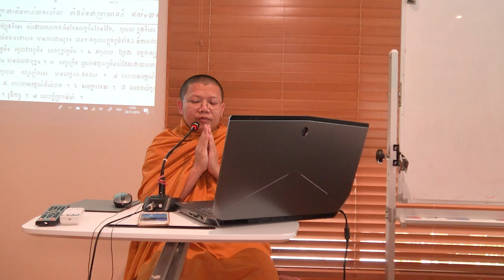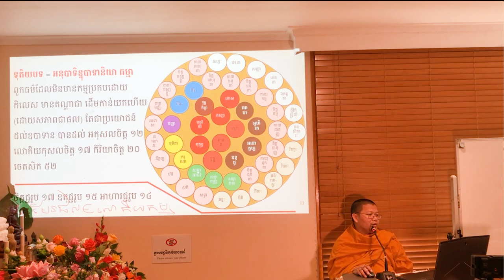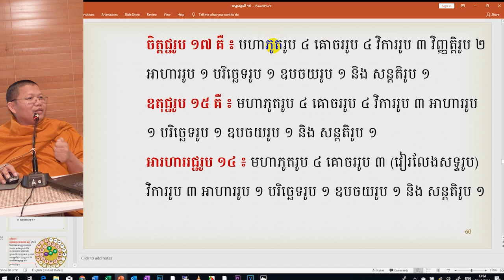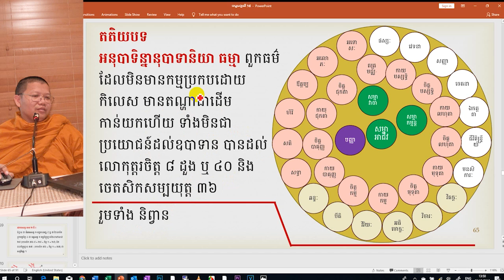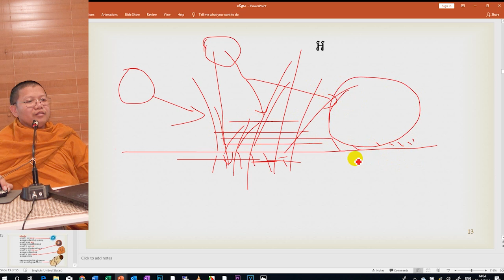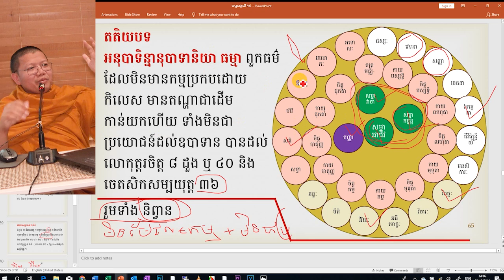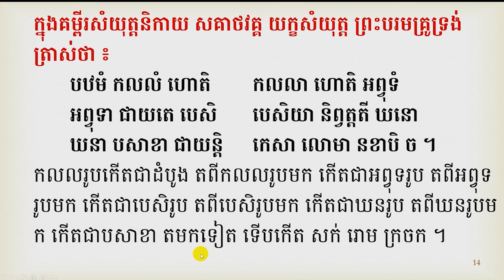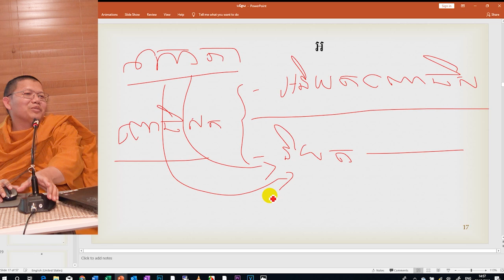មេរៀនធម្មសង្គណី ភាគទី ១៥ / san sochea official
Keyword (ពាក្យគន្លឹះ):
សាន សុជា
ព្រះភិក្ខុវជិរប្បញ្ញោ សាន សុជា
វត្តមណីរតនារាម
San Sochea
មេរៀនព្រះធម៌
មេរៀនព្រះអភិធម្ម
ស្តាប់ព្រះធម៌